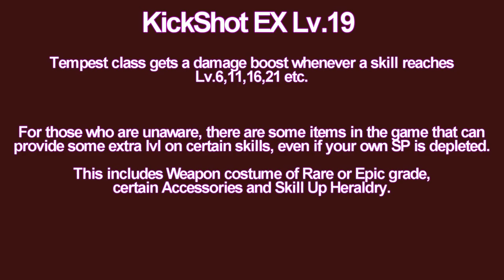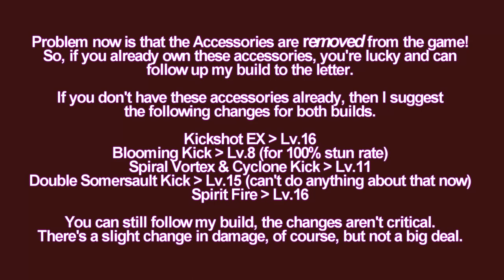Dragon Nest Europe [Pitchyy] 95 Cap - NEW Skill Builds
Heya, this is, once more, my Tempest, Pitchyy in Dragon Nest Europe with my fresh new Skill builds!
With this new cap, some things have changed, so I had to update my skill build and, why not, share it with you guys!

I don't think I'm changing build anytime soon. The only reason for me to change anything on my builds would be new cap or more changes for Tempest.. or more nerfs ^^ (or a revamp O_O)

1. Dance with the Dead - There's a Storm Coming
2. Dance with the Dead - Eye of madness

These builds are the best for my taste and playstyle. Feel free to change it to your own playstyle or simply copy-paste. It's very unique to be special in your own way and it's very important to understand how's and why's.
I still recommend you watch my previous Build video, since I explain more things there, in case you still have some questions.
This video is more like an add-on, but I still try to explain most of the things I explained in my first video.
You want to know what you're leveling up, how much and why, am I right? Because having a skill maxed, isn't always a good thing.
Look at your SP, find your own needs and place your SP where you fit best.

I hope this video helps you make your own build or if you decide to simply copy mine, I hope it served you well :)